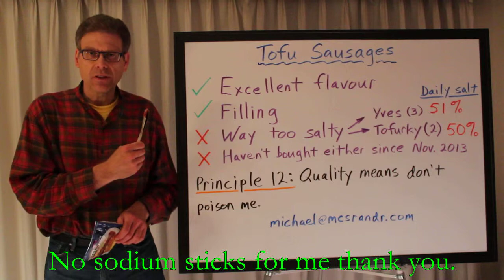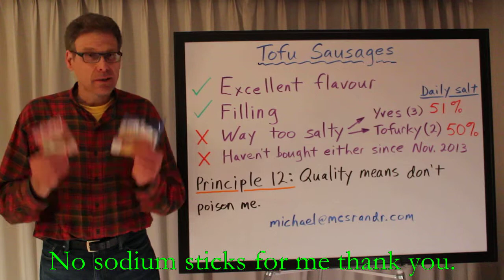Michael's 31 Principles: Tofu Sausage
Michael’s Customer Service Rants and Raves are an ongoing series of customer service and product evaluation videos. These videos explore how the 31 Principles of Customer Service© can be used to evaluate consumer products and levels of customer service. Raves are given for outstanding examples of products and customer service while inferior ones get a rant.

Numerous suggestions are offered for providing unparalleled customer service.  Additionally, product improvements are explained in detail.  Both seek to define and embrace extremely high standards of quality that are unsurpassed. You will notice that in these videos excellence is celebrated while mediocrity is criticized. Using critical thinking, acerbic wit, biting sarcasm and creative suggestions the bar for superb customer service is raised.

The 31 Principles of Customer Service© can be used as an analytical tool to evaluate and improve your own organization’s level of customer service and offering of quality products.